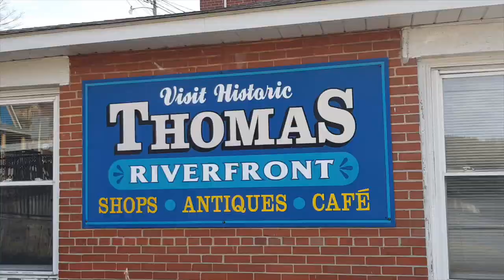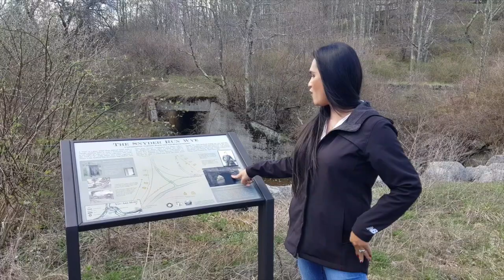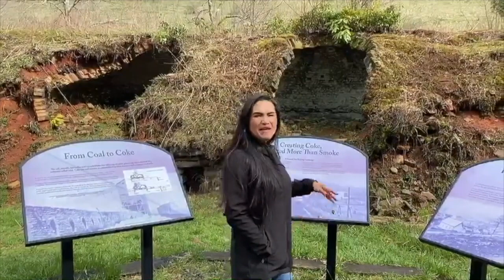เที่ยวรัฐเวสเวอร์จีเนียร West virginia 8 April 2020